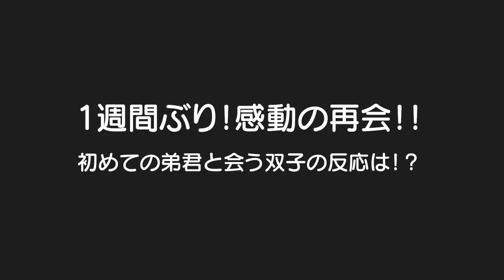【感動の再会】そして弟君と初対面！！双子は号泣！？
二卵性男女双子赤ちゃん生後2歳11ヶ月　ただいまーーー！！！ママはすごく2人に会いたかった！！1週間長かったぜｗ　そしてはる君と仲良くしてください！仲良く3人で遊んでくれる日が待ち遠しい✨